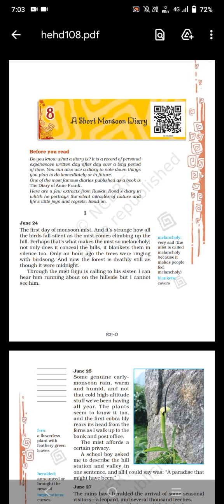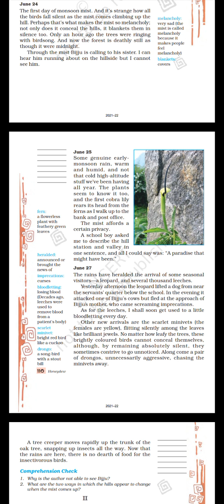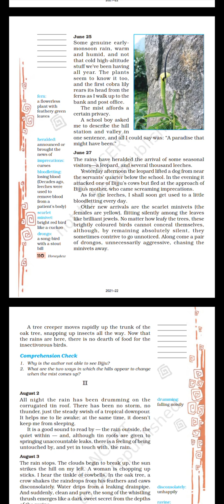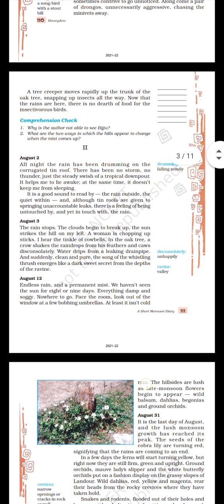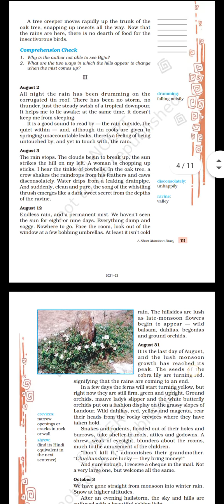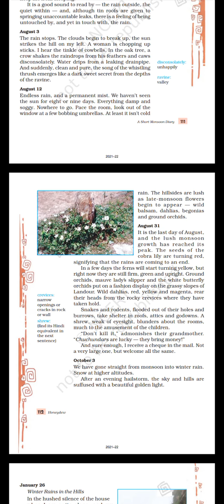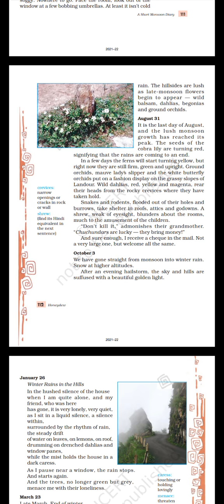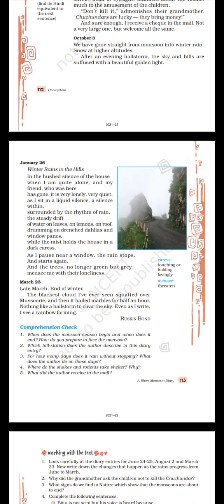Std - 8 (Sub - English Unit - 8 (Lesson - A Short Monsoon Diary)